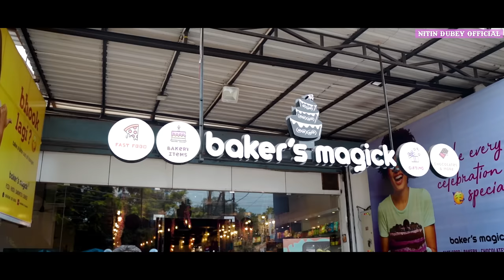गुलमोहर | Gulmohar | Official Video| Nitin Dubey,Sharmila Biswas | Prakash Manikpuri, Amita Sahu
Nitin Dubey Official Presents A New Cg Romantic Song Of Voice Melody King The Singing Superstar Nitin Dubey
" Gulmohar " गुलमोहर

Song Details-

Audio Credits:-
♫Song Title - Gulmohar
♫Singer - Nitin Dubey, Sharmila Biswas
♫Lyrics - Budhraj Chouhan
♫Voice Dubbing - Neeraj Verma
♫Mastering Mixing & Track Recording - Milan Studio

Video Credits:-
►Starcast - Prakash Manikpuri, Amita Sahu
►Choreographer - Shashikant Manikpuri
►Editor - Shivam seven
►Cinematography - Shivam Seven,Rohan
►Dron - Manish Sahu
►Dance Team-Chaman,Deepak,Sonu,Bhagirathi,Anuj,Dhana,Lokesh,Lomash,
Monika,Soniya,Manju,Yasho,Pammi,Varsha,Tulsi
►Costume- Diwakar sir
►Makeup Artist - Rinki Singh
►All Managment- Prakash Manikpuri
►Youtube Manager - Sharmila Biswas
►Production Manager - Jeevan Das
►Nitin Dubey Official Contact Mo.No - 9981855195
►SPECIAL THANKS - KHAJA PIJA LEJA

►INSPIRATION-Sumitra Manikpuri { Mummy}
SPECIAL THANKS- Shashikant Manikpuri,Dinesh lal Mahant,Roshan Mahant,Koushal Mahant

For all upcoming songs,videos,live shows & updates you can

This content is Copyright to " Nitin Dubey Official ". Legal action will be taken against those who violate the copyright of the following material presented.

All copyrights reserved with NITIN DUBEY OFFICIAL.
हमारे चैनल नितिन दुबे ऑफिशियल के सभी गीत के सम्पूर्ण कॉपीराइट अधिकार "नितिन दुबे ऑफिशियल" म्यूजिक कम्पनी के नाम पे रजिस्टर्ड और सुरक्षित हैं हमारे किसी भी गीत का रीअपलोड, रीमिक्स,पुनः निर्माण, बिना अनुमति सेटेलाइट प्रसारण, डिश टीवी प्रसारण गैर कानूनी है ,ऐसे किसी भी अपलोड, प्रसारण के ख़िलाफ़ सख़्त से सख़्त कानूनी कार्यवाही की जाएगी।